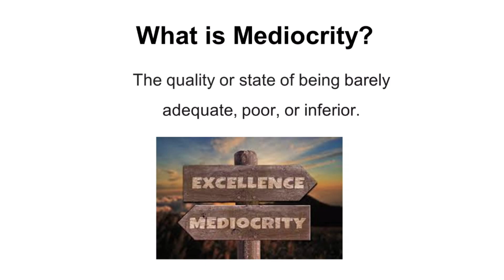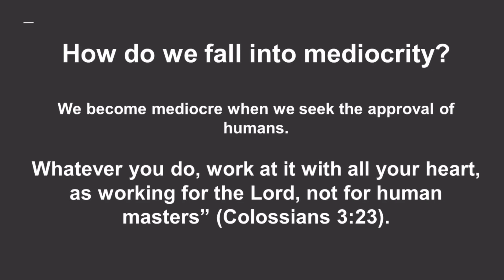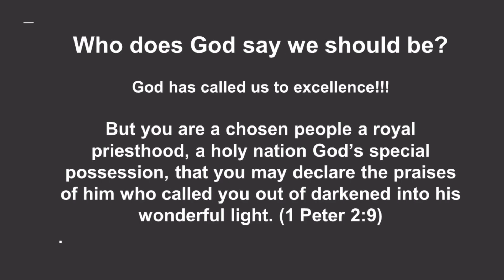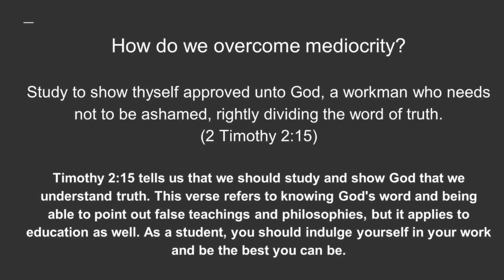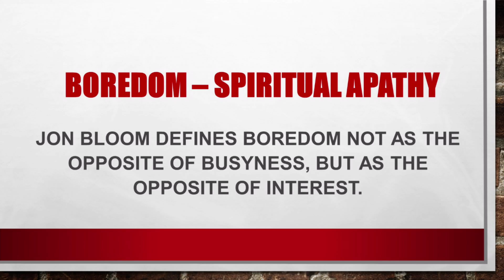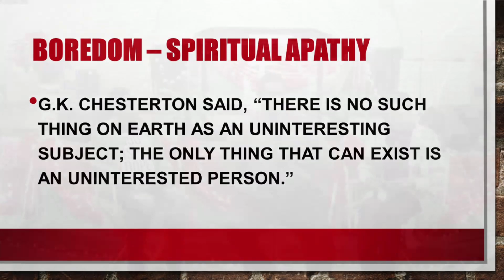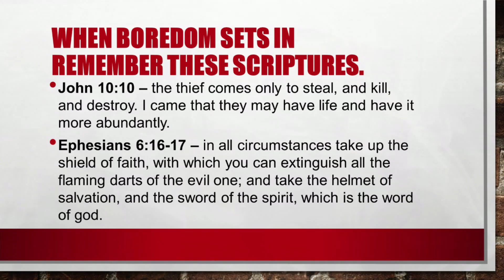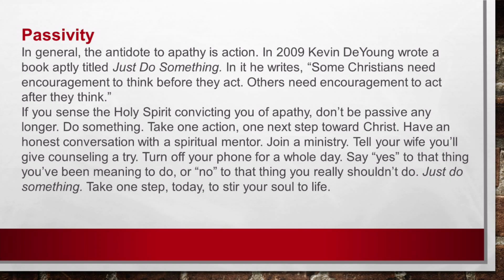Apathy Part 2 | DeAndra Fossett, Shabete's